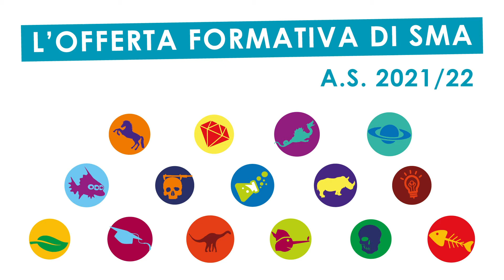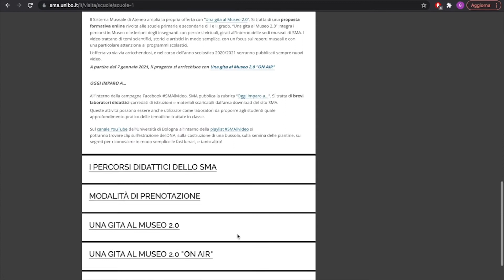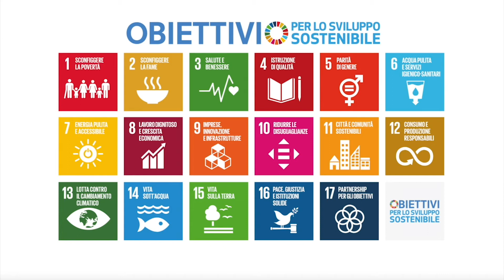OFFERTA ALLE SCUOLE 2021-2022 SMA Unibo